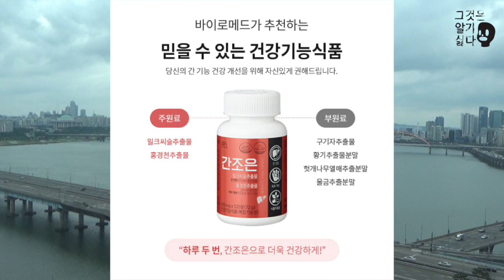[그것은 알기 싫다]328b. 미국의 입시부정과 역경점수(2/2) /홍영훈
나성통신

타이거맘의 새로운 과제, 역경점수(下)

-신뢰를 잃은 SAT의 해법, 역경점수
-역경점수 지표들에 대한 질문: 젠트리피케이션을 겪는 지역의 아이들, 요동치는 땅값, 입학사정관제와 겹치는 항목에 따른 월권 논란
-역차별 논란: 아시아계의 반발